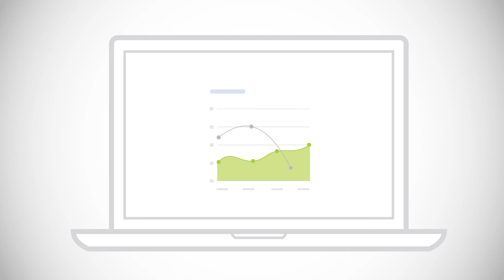Customer Voice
Online reviews are critical to the success of a local business. In fact, nearly 96% of consumers say they’ll only consider using a business if they have an average rating of 4-5 stars.

With Customer Voice, you have the power to gather customer experiences to boost online star power and drive more business. Win the trust of new customers, collect their valuable feedback and show up where they are looking.

A powerful customer feedback tool that will have you seeing stars!

See the feature breakdown below:
* Create customers
* Send email review requests
* Customize and display Review Generation Widget
* Customize and save review request templates
* Access to purchasing SMS add-ons
* Send an automated follow-up email
* Email signature widget
* Mobile Kiosk
* Executive Report

RECENT REVIEW - @MatadorDigi We will continue to use Matador Digi. Our review count increased by 40% almost instantly after implementing their 2 week program